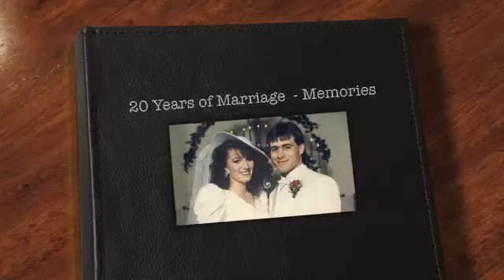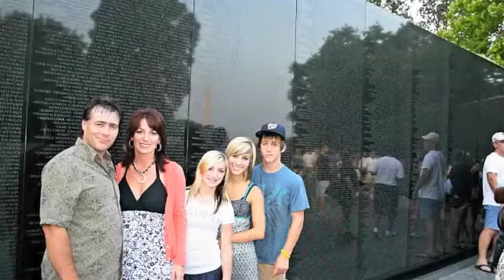20 year anniversary